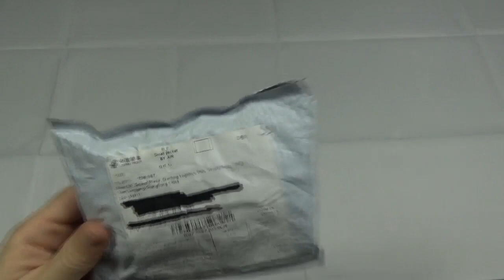Bracelete MultiTool Leatherman